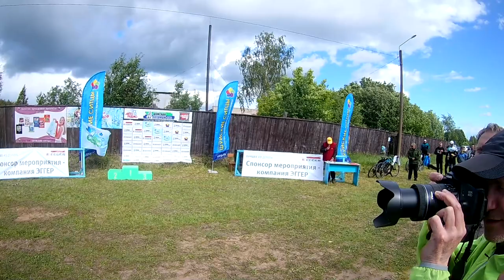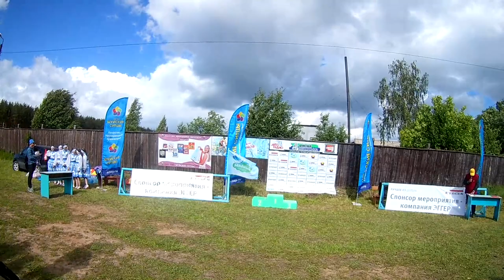Велогонка Кросс Кантри Шуя-2018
Ежегодная велогонка в дисциплине Кросс кантри. Собравшая участников из Московской, Владимирской, Нижний город , Ивановской и др. областей